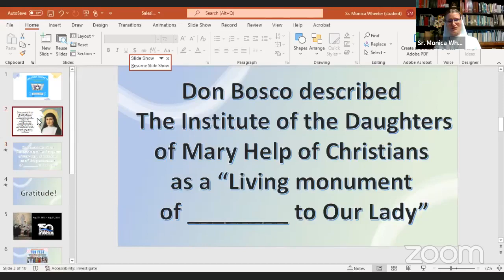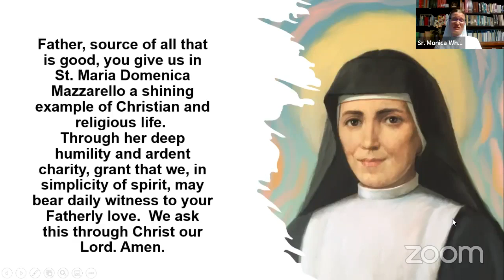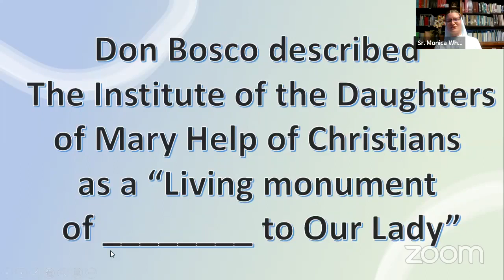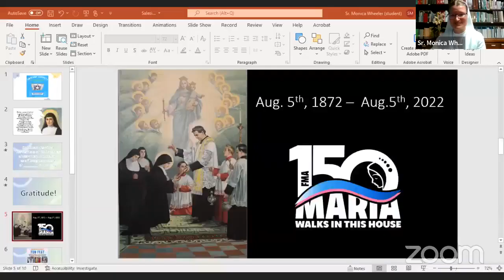Salesian Snippets July Episode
Sr. Monica interviews Sr. Rosann Ruiz, the provincial of Mary Immaculate Province, about the virtue of gratitude in the life of St. Mary Mazzarello.  This is the last episode of Salesian Snippets since we will be celebrating our 150th anniversary on August 5, 2022!